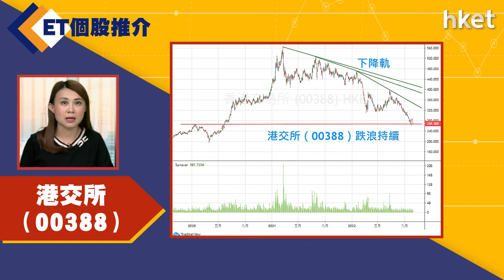【ET個股推介】港交所（00388）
今日ET個股推介－港交所（00388）